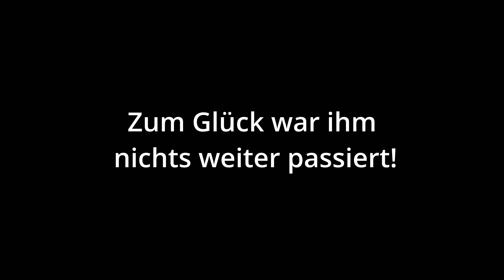HARDTAIL vs. Bikepark - Challenge Accepted 🤙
Heute sind wir mal wieder im @blackmountainbikepark Elstra
und als persönliche Herausforderung bin ich mit meinem alten 26zoll Hardtail ns bikes core 1 gefahren!
Es war super spaßig und eine super Übung, kostet natürlich auch einiges mehr an Kondition und Kraft!

00:00 Intro Flowline
05:03 Jumpline
07:34 Résumé